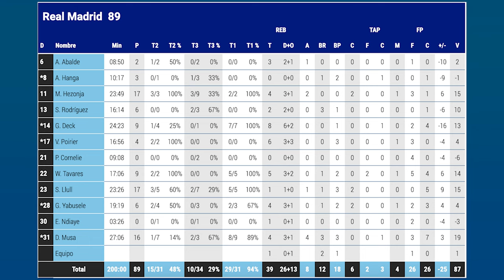🏀🟢 RETRATADOS por el COLISTA | ZARAGOZA 94 REAL MADRID 89 ✍🤦‍♂️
Vuelta a las andadas del Real Madrid que volvió a mostrar su peor versión, esta vez ante el colista de la Liga Endesa. Un nivel pobrísimo en defensa con una falta de ritmo y juego preocupante.

Analizamos el partido del Real Madrid de Baloncesto de Chus Mateo que suma una derrota ante un Zaragoza que hasta este partido no había obtenido triunfo alguno. Mucho que comentar y que destacar de forma negativa al margen del conato de remontada final.

Espero que dejéis vuestra opinión en el vídeo.